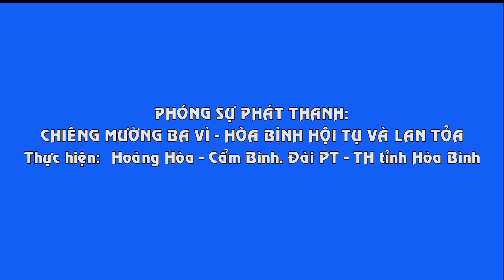PS Phát thanh: Chiêng Mường Ba Vì - Nơi hội tụ và lan tỏa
Thực hiện: PV Hoàng Hoà, Cẩm Bình, Đài PT - TH tỉnh Hoà Bình